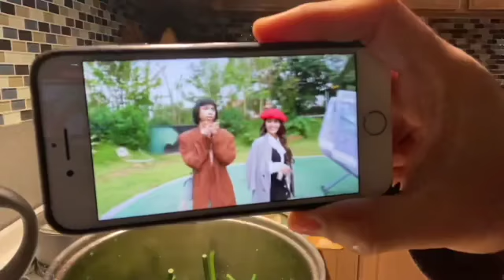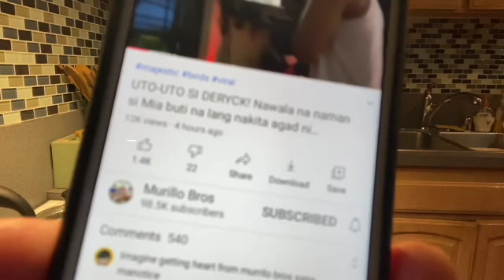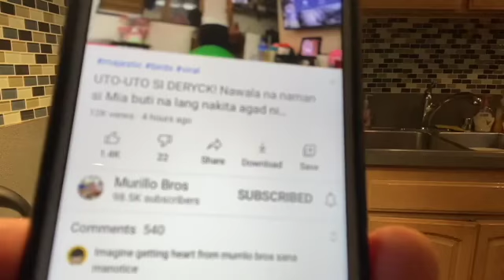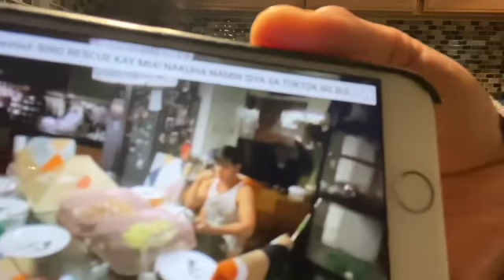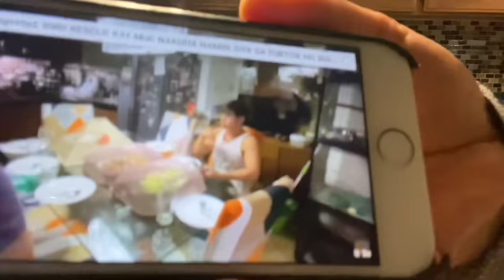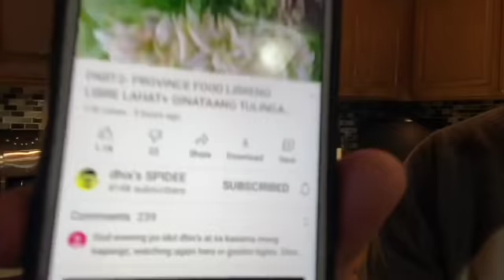Dec.11,2020 video 259 Adobong Sitaw